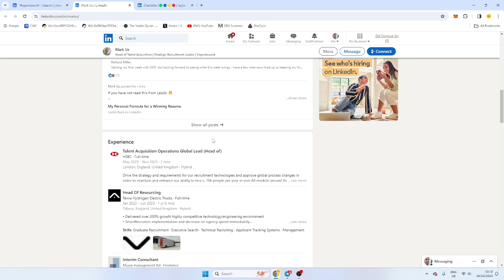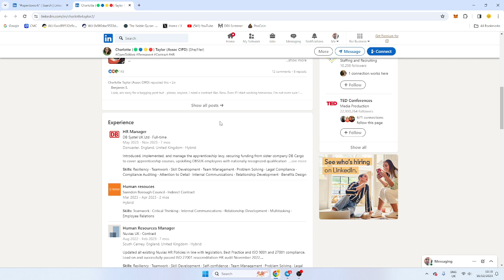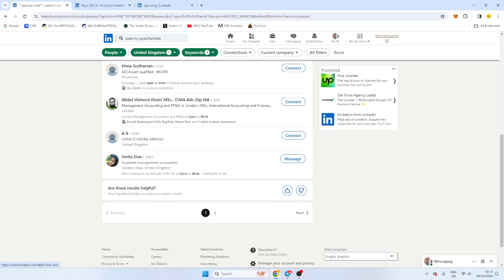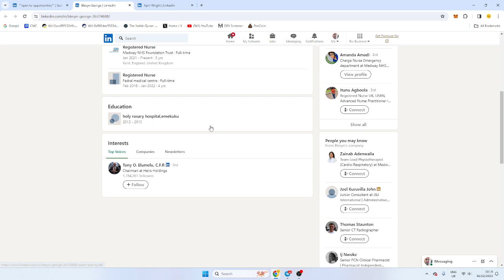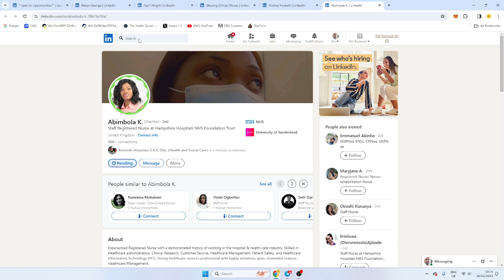Find Candidates Open To New Opportunities | Linkedin Recruiter Training How To Resource candidates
In this video I go through a few searches on Linkedin that will help you find candidates that have marked their profiles as open to new opportunities. This is a free way and one of the fastest ways to find candidates that are currently looking for work.